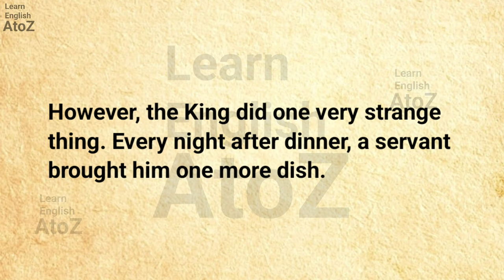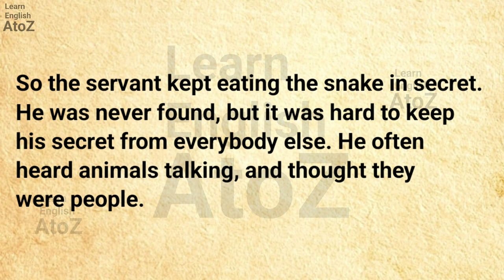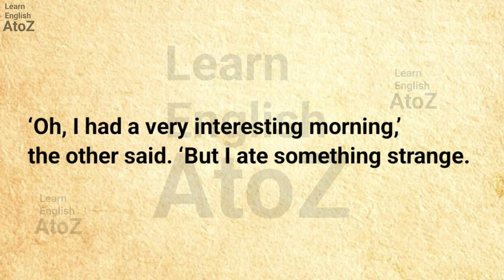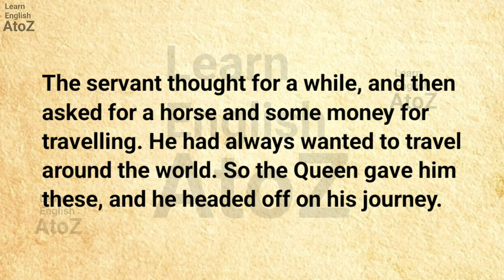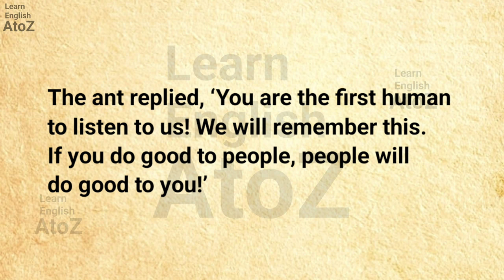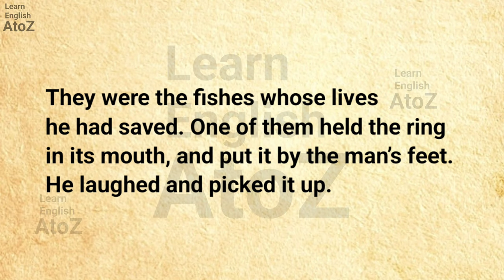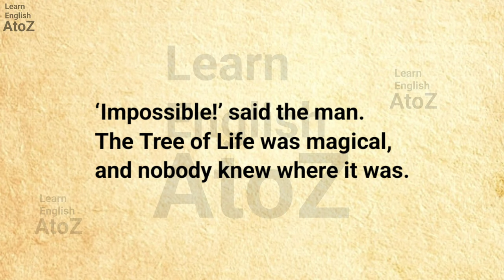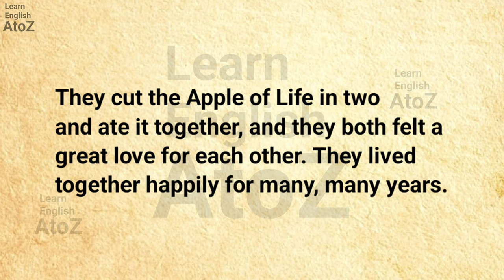Learn English Through Story The White Snake | Learn English Through Stories | Learn English AtoZ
📢    The Voice over, in this video, is given by "Learn English AtoZ". Copying or re-uploading is totally forbidden. Further action will be taken as soon as we notice without anykind of pre-notice 🚫

🚫 WARNING: This video contains copyrighted material with voiceover provided exclusively by "Learn English AtoZ." Any form of copying or re-uploading without explicit permission is strictly prohibited. Legal action will be pursued swiftly and without prior notice against any infringement detected. Please respect the rights of the content creator. 🚫

!! REMEMBER!! :-

You can slow down the speed of
the video in the video settings. Look out for a
symbol on the video that looks like this or, if you're
using your mobile, it will be 3 vertical dots. Click it
and change the "playback speed".